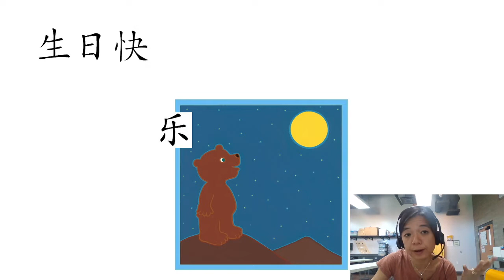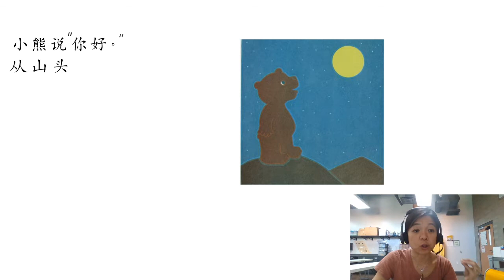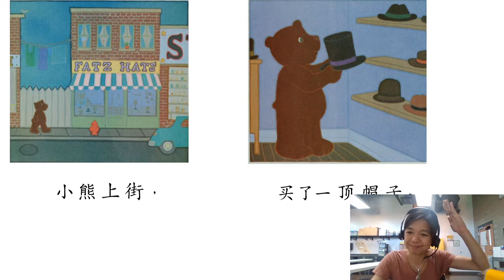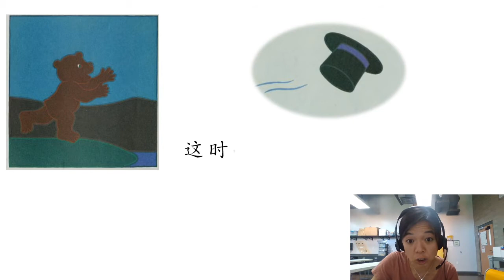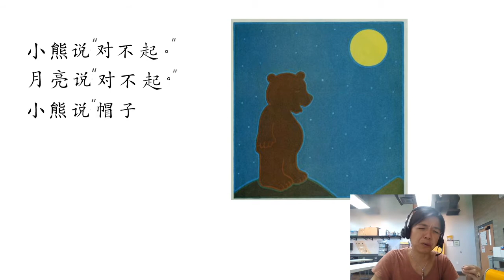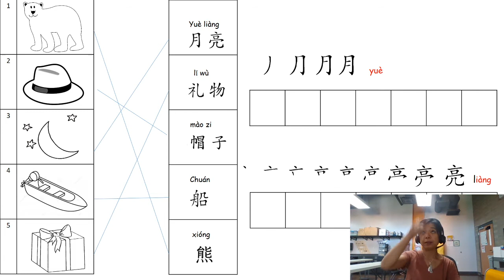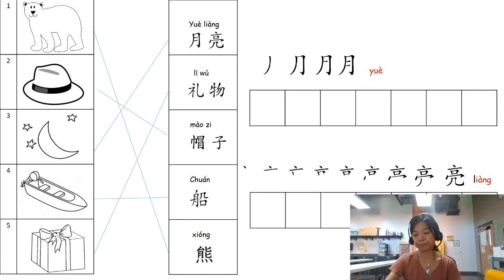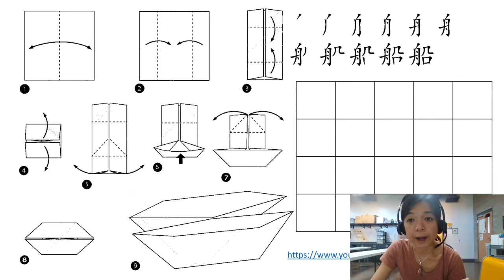Happy Birthday Moon